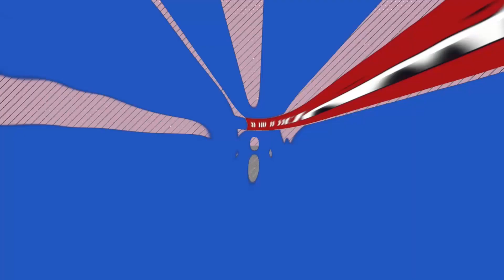יורם שפטל:"אהרון ברק הדיקטטור הגדול הוא בכיין קטן"